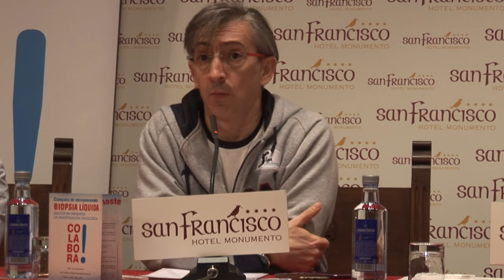Previa J25: Rio Natura Monbus Obradoiro - Real Madrid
Rueda de prensa de Moncho Fernández previa al partido contra el Real Madrid en la jornada 25 de la Liga Endesa (Temporada 2016/17).